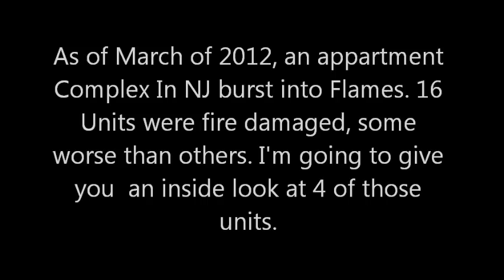Abandoned Apartment Building, NJ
But please If you know the name of the neighborhood or any of the people who lived there don't comment about it, They WILL BE DELETED!